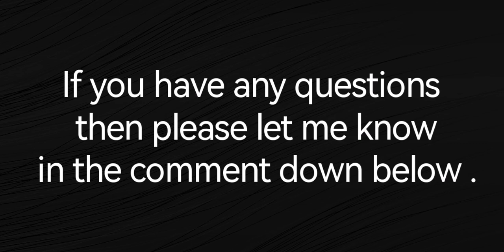Pubg Mobile Erangel map the toughest match I've ever played (9 kills and 2 assists in one life)